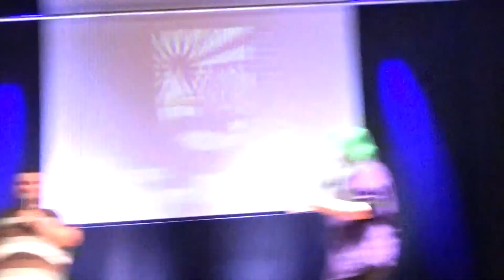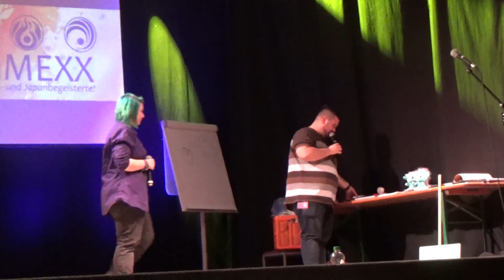FrankenMEXX 2018 I - 02 - Cosplaywettbewerb Part 02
Der zweite Teil des Cosplaywettbewerb!